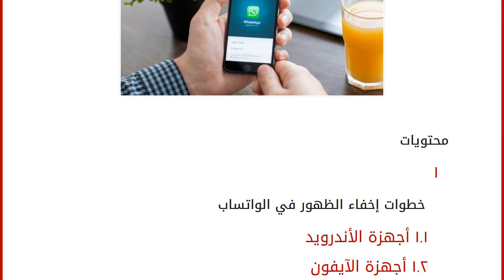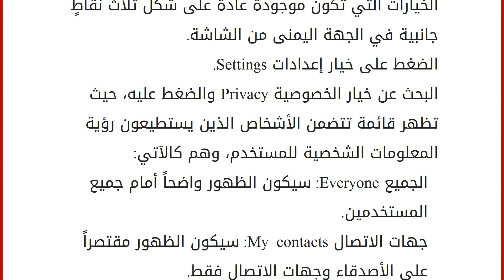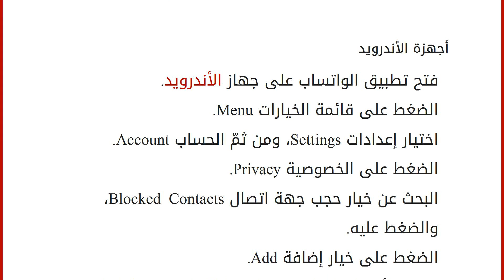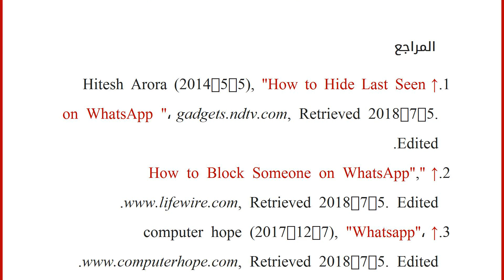إخفاء الظهور في الواتساب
إقراألمقال كاملا :
محتويات
١ خطوات إخفاء الظهور في الواتساب
١.١ أجهزة الأندرويد
١.٢ أجهزة الآيفون
١.٣ أجهزة البلاك بيري ٢ كيفية حجب شخص على الواتساب
٢.١ أجهزة الأندرويد
٢.٢ أجهزة الآيفون ٣ تطبيق الواتساب
٤ المراجع خطوات إخفاء الظهور في الواتساب
يمكن إخفاء الظهور في الواتساب حسب نوع جهاز محمول المستخدم، وذلك باتباع الخطوات الآتية:[١]
أجهزة الأندرويد فتح تطبيق الواتساب، والتوجه مباشرة إلى قائمة الخيارات التي تكون موجودةً عادةً على شكل ثلاث نقاطٍ جانبية في الجهة اليمنى من الشاشة. الضغط على خيار إعدادات Settings. البحث عن خيار الخصوصية Privacy والضغط عليه، حيث تظهر قائمة تتضمن الأشخاص الذين يستطيعون رؤية المعلومات الشخصية للمستخدم، وهم كالآتي: الجميع Everyone: سيكون الظهور واضحاً أمام جميع المستخدمين. جهات الاتصال My contacts: سيكون الظهور مقتصراً على الأصدقاء وجهات الاتصال فقط. لا أحد Nobody: إخفاء الظهور عن ال